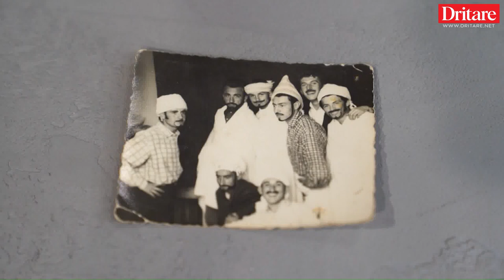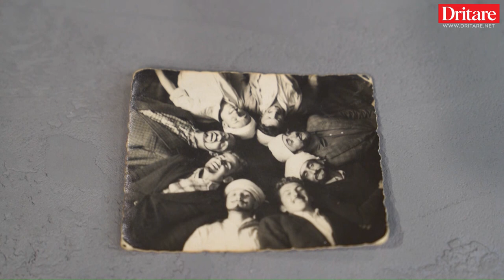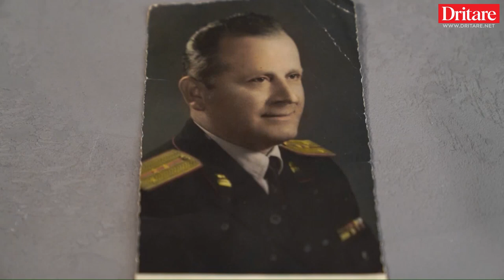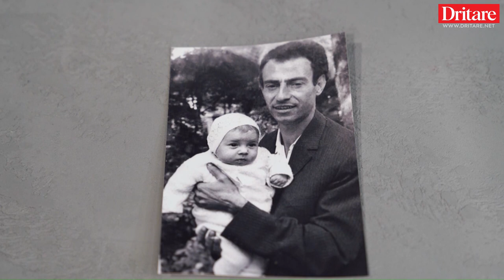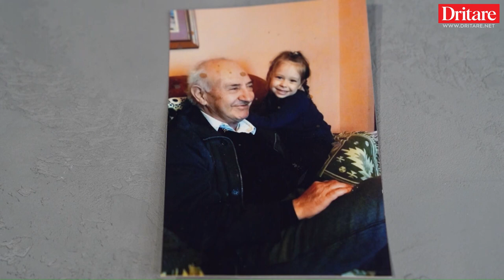Tregim, pas vdekjes, për babain tim! - Shqip nga Rudina Xhunga | 01.07.2022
Ky emision është realizuar nga gazetarja Rudina Xhunga në nder të babait të saj, Ëngjëll Xhunga, i cili u nda nga jeta në mars të këtij viti.
Kjo është gjithashtu një ftesë e hapur për këdo nga ju që i  mungon një njeri i dashur dhe do të flasë për të e të ndajë me ne kujtimet e tij. Vijmë tek ju me një cikël të ri podcastesh kushtuar kujtimit të njerëzve që duam e nuk i kemi më në jetë.